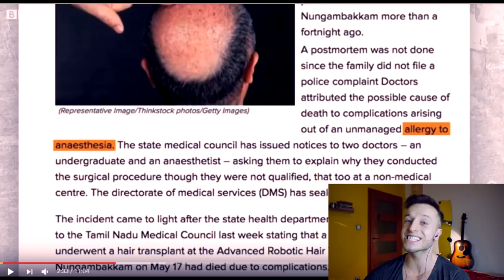How BBC discourages men from getting a hair transplant!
This video is a reaction to a recently uploaded video by BBC News on men traveling around the world to get a hair transplant and getting their hair back: